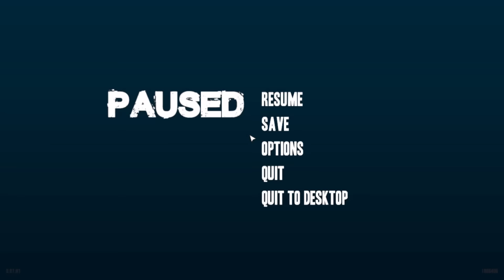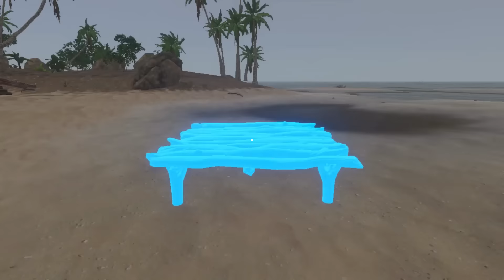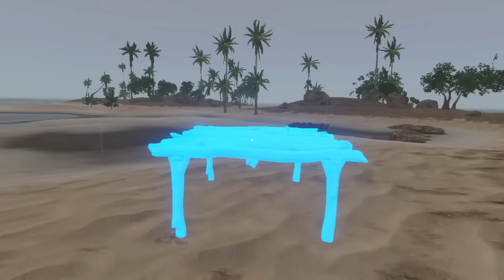Stranded Deep: ГОЛЯМОТО ТЪРСЕНЕ! - S3E4 (Bulgarian Gameplay)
В Stranded Deep взимаме ролята на изоставен,някъде по средата на Тихия Океан корабокрушенец,жертва на самолетна катастрофа.Целта ни е да оцелеем с всичко налично,което може да намерим на малкото острови,които ни заобграждат.

▬▬▬▬▬▬▬▬▬▬▬ ИНФОРМАЦИЯ ▬▬▬▬▬▬▬▬▬▬▬▬

Благодаря на всеки,който гледа видеото и най-вече на хората,които са харесали клипа!